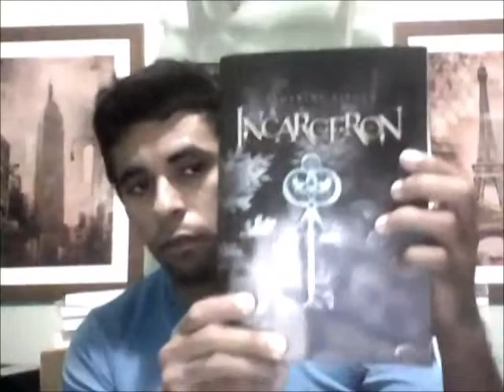Incarceron - Catherine Fisher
Imagine uma prisão tão grande e tão vasta, a ponto de conter corredores e florestas, cidades e mares. Imagine um prisioneiro sem memória, que acredita firmemente ter nascido no Exterior, mesmo que a prisão esteja selada há séculos e que apenas um homem, em cuja história se misturam realidade e lenda, tenha dela conseguido escapar.